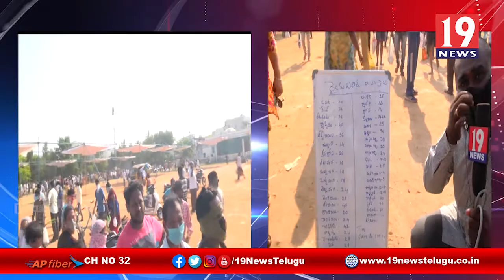నిబంధనలకు పాతర...పట్టించుకోని అధికారులు...తూర్పు గోదావరి జిల్లా